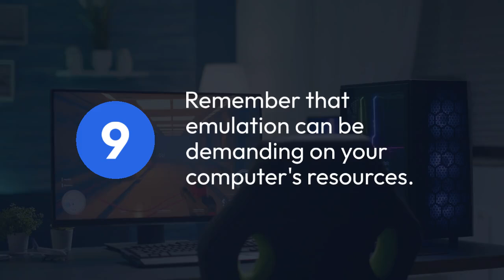How to load XCI files on Ryujinx?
In this video tutorial, we will show you how to easily load XCI files on Ryujinx, a popular Nintendo Switch emulator. Follow along as we guide you through the process step by step, so you can start playing your favorite Switch games on your PC. Don't miss out on the fun - watch now and get your games up and running in no time!